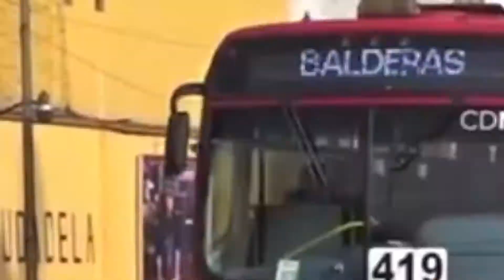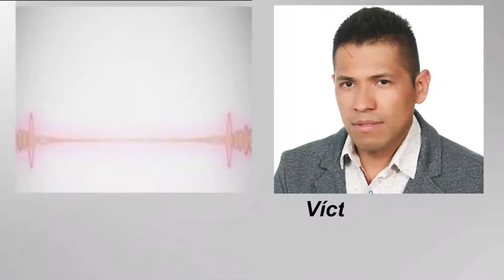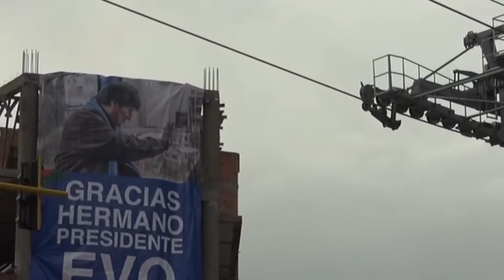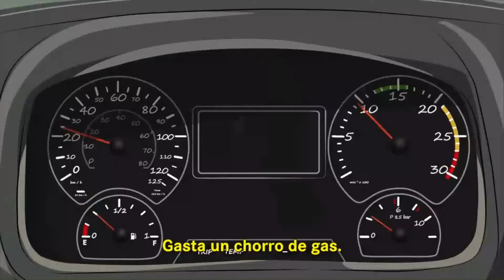Noticias Pasajero 7 Entérate de lo más relevante del transporte y la movilidad.